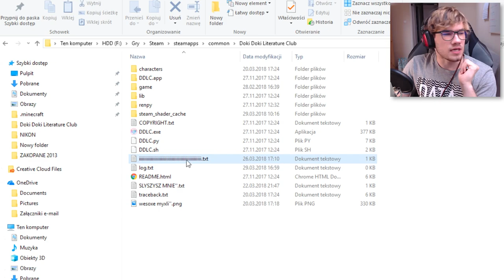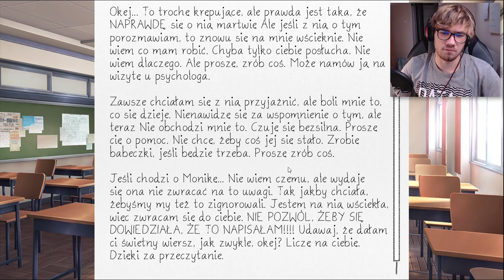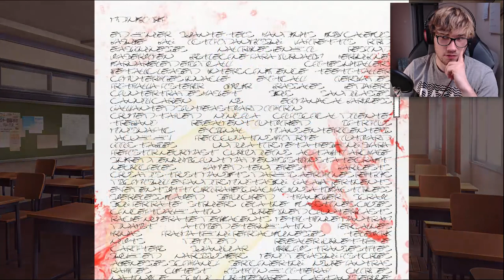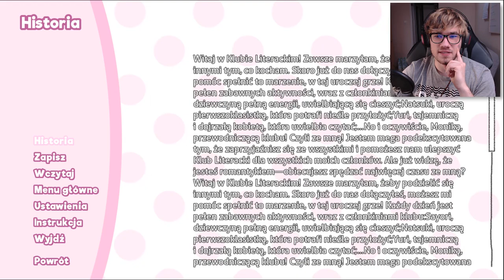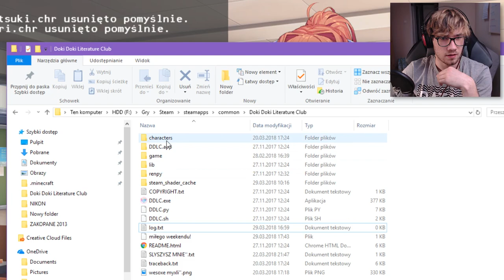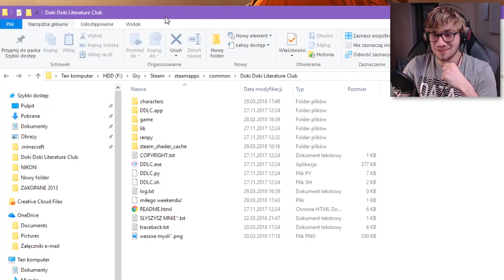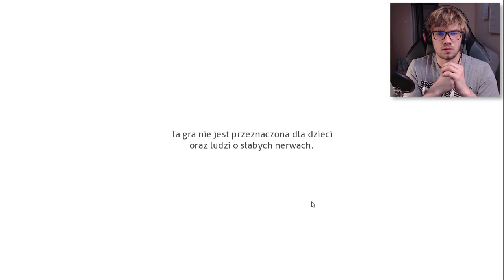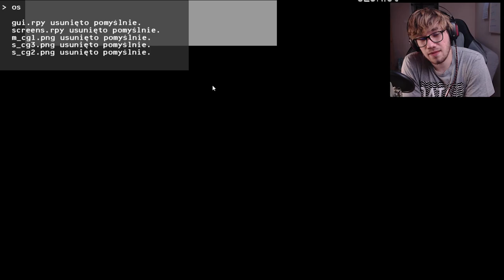TO JEDNAK NIE WINA MONIKI? 😱 #08 (Doki Doki Literature Club PL)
◄ ZOBACZ OPIS ►

Jeśli to czytasz, to napisz w komentarzu "Kisiel" XD